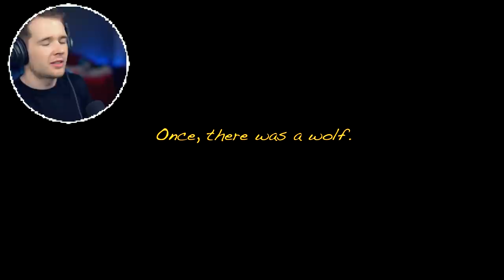I Played as BORIS! * New Bendy Game *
DanTDM plays the brand new Bendy and the Ink Machine Game, Boris and the Dark Survival. Don't let Boris get caught by the INK DEMON.